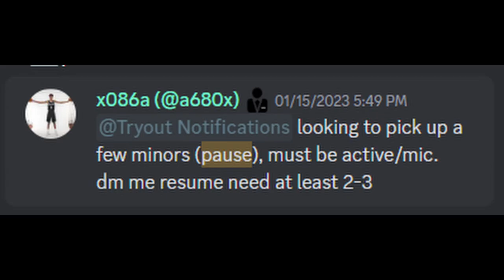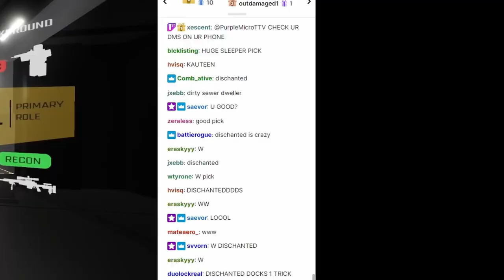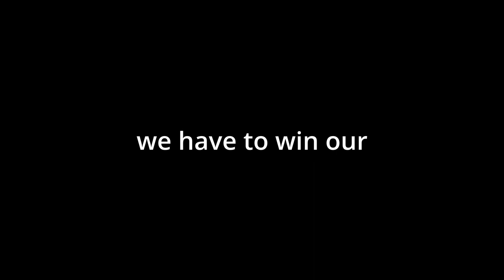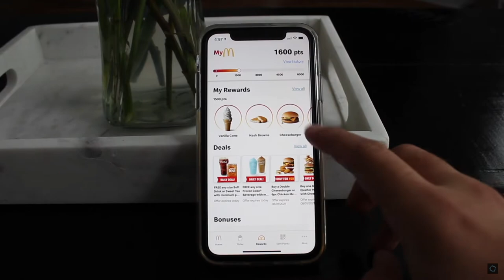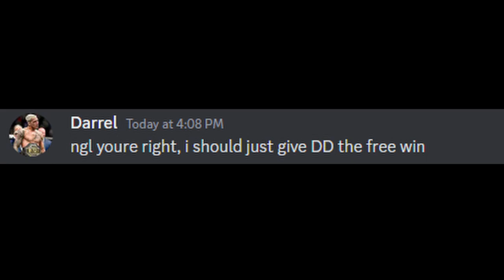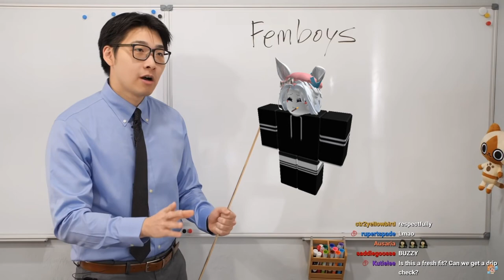The CCL Experience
First time making a video like this, hope yall enjoyed
Yell at Paul for the footage being choppy because he wanted everyone to stream on Twitch and these r my VODs

Future Coaches, I better picked earlier :/